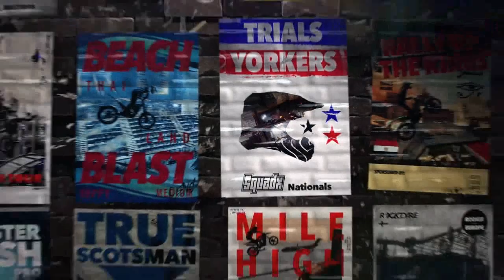Trials Rising is a multiplayer 2.5D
Trials Rising is a multiplayer 2.5D fault-based racing game developed by RedLynx and Ubisoft Kiev and
published by Ubisoft. It was released on Microsoft Windows, PlayStation 4, Xbox One and Nintendo
Switch on February 26, 2019.
Initial release date: February 26, 2019
Genre: Racing
Developers: Ubisoft, RedLynx, Ubisoft Ukraine
Platforms: PlayStation 4, Xbox One, Nintendo Switch, Microsoft Windows
Modes: Single-player video game, Multiplayer video game
Publishers: Ubisoft, Ubisoft Milan